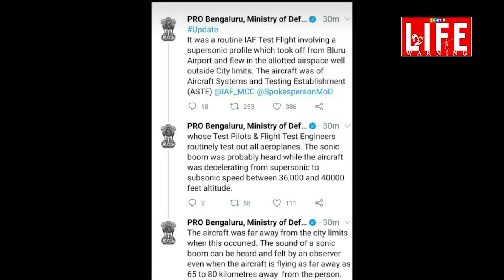ఇప్పుడు అర్థమైందా ..? బెంగుళూరు భయంకర శబ్దాల వెనుక రహస్యం..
బెంగుళూరులో బుధవారం మధ్యాహ్నం వినిపించిన భయంకర పేలుళ్ల వెనుక రహస్యం గుట్టు వీడింది.. మూడు దఫాలుగా సెకండ్స్ గ్యాప్ లో చెవులు చిల్లులు పడే శబ్దాలు ఇలా వినిపించాయి. భూకంపం వచ్చిందని కొందరు ఇళ్లలోనుంచి పరుగులు తీశారు.. కెమికల్ ఫ్యాక్టరీలో పేలుడు జరిగిందని , విషవాయువు వస్తోందని మరికొందరు , తలుపులు , కిటికీలు మూసేసుకొని ఇళ్లలో ఉండిపోయారు. విమానాలు ఢీకొని పడిపోయాయని ఇంకొందరు , ఇలా రకరకాలుగా భయపడి ప్రాణాలు అరచేతిలోపెట్టుకొని బ్రతికారు. ఈ భయంకర శబ్దాలపై ఎన్నో అపోహలు , అనుమానాలు , భయాలు మధ్య మనదేశ రక్షణశాఖ ఒక ప్రకటన చేసింది. బెంగూళూరులో ఉండే హిందూస్తాన్ ఏరోనాటిక్స్ నుంచి , సూపర్ సానిక్ విమానాలు బుధవారం ఆకాశమార్గంలో దూసుకుపోయాయి. సూపర్ సానిక్ విమానం వేగం , శబ్దవేగం కంటే ఎక్కువ. గంటకు 700 కిలోమీటర్ల వేగంతో పోతుంది. ఆకాశమార్గంలో కిందకు దిగేటప్పుడు , సూపర్ సానిక్ స్పీడ్ సబ్ సానిక్ స్పీడ్ కు తగ్గుతుంది. ఆ సమయంలోనే ఇలాంటి భయంకర శబ్దం వస్తుంది. భూమికి 36 వేల నుంచి 40 వేల అడుగుల ఎత్తులో ఇది జరుగుతుంది. ఈ శబ్దాలు 70 కిలోమీటర్ల వరకు వినిపిస్తాయి. ఇప్పుడు అర్థమైందా ..? బెంగుళూరు భయంకర శబ్దాల వెనుక రహస్యం..